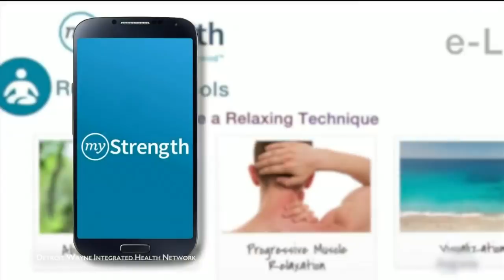Flashpoint 3/29/20: (Whole Episode)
Sunday, March 29, 2020 episode of Flashpoint